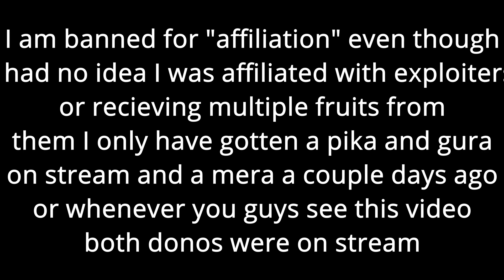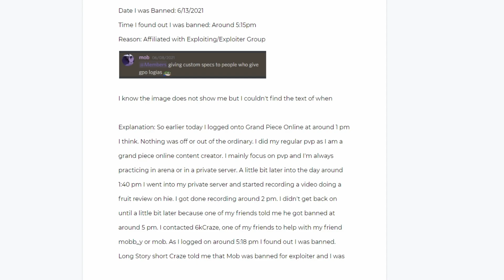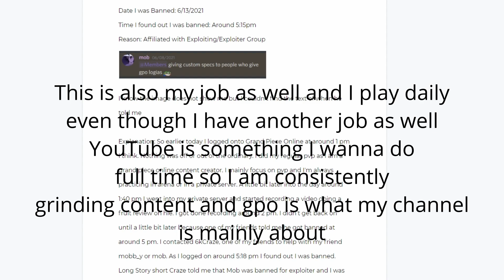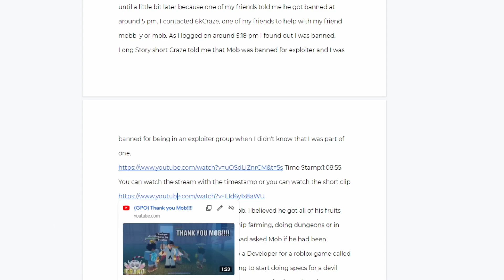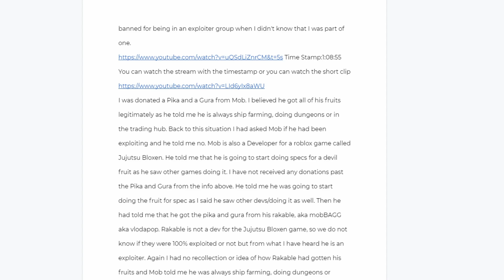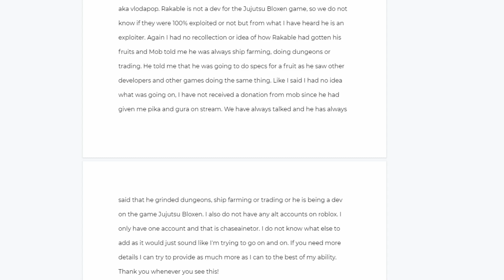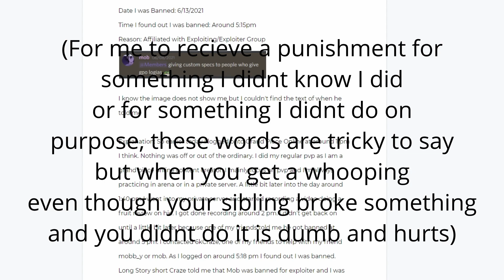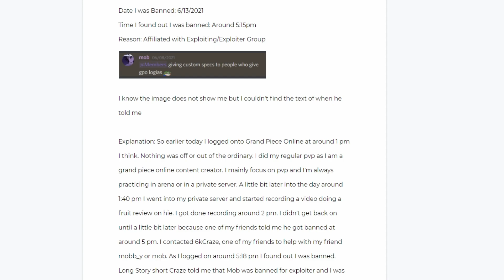[GPO] I got Banned....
This video is true, the title is true. To me, I feel as if I got banned for no reason or I have been falsely banned. Even though I had no clue I was working with exploiters. To sum up my ban if you don't wanna sit through the video. About a month ago on May 16th, I got a fruit donation from my friend mob, it was a pika and gura. Fast forward to June 13th I got banned. My friend Mob is a dev for a Roblox game and he was being offered fruits for ingame specs so he decided to start doing logias for specs. He thought this was okay because he had told me that other devs and other games were doing the same thing. But as I and mob were talking we found out that mobs friend got banned, and I asked mob where he had gotten the pika and gura as they are the only donations I have received from him. He said he got the pika and gura from his friend and mobs friend the one that gave him the fruits got banned for exploiting. Mob did tell me that he was doing specs for fruits but Cross trading is self-explanatory but as he said other devs and games were doing it so he thought it was ok as many others were doing the same thing. I feel like I didn't deserve this ban as I was not aware that I was "working with exploiters" or whatever, I won't rant but I don't know why I would risk so much as I have built my channel on gpo and I do take it seriously as I have numerous series/just went for warlord as well a couple days ago. You guys will see this video either Wednesday, June 16th, maybe the 15th, or a little bit later as I am waiting to get unbanned. I am trying to be as respectful as I can and trying to cooperate and make this as easy as it can go but I have been falsely banned as I said, I recieved the pika and gura from my friend mob, as they are most likely poisoned fruits they were passed on to mob without any knowledge of it and then onto me without any knowledge of it. I am not trying to make a big commotion about this situation and I am trying to make it as professional as possible but it is unfair that I have dm a dev about this, and I know that I am a small YouTuber or whatever to some peoples eyes but I have been growing and building my channel and to me, I feel like I have been spreading the game out and doing my part as a content creator for gpo as I care a lot about this game. I will say this once as I say all these things in the video I very do love gpo and gpo has been one of the few games that I enjoy playing either recording or not, and is one of the games I feel like I can play and record without feeling as if I am forcing myself to.